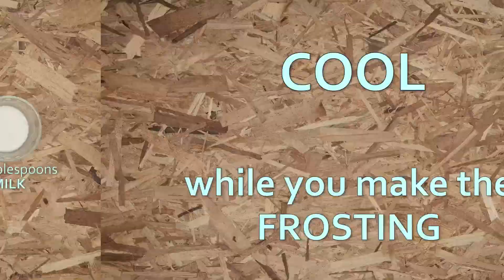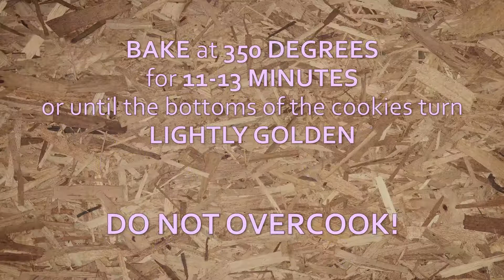Birthday party treats the gluten-free way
Attending birthday parties and social functions is a big part of being a kid! When a child is diagnosed with celiac disease, it can be intimidating and scary to attend these types of events. But with some advance planning, there are many ways a child can still attend all of life’s activities and stay safe on a gluten-free diet.

If your child is attending a friend’s birthday party, talk to the parents hosting the party well in advance to find out the plan for food. Offer to bring safe food for your child that is similar to what others will be eating If the party is at an outside venue, offer to call the venue to find out what food options are available for your child. Offer to purchase any special foods to add to the party. If there are foods that aren’t safe for your child to eat at a party, have a plan for how to handle the situation.

In this video we demo three gluten-free birthday party recipes including: Chocolate Cupcakes with Vanilla Frosting, Funfetti Cake with Chocolate Frosting, and Cookies & Cream Strawberry Ice Cream Cookie Sandwiches.